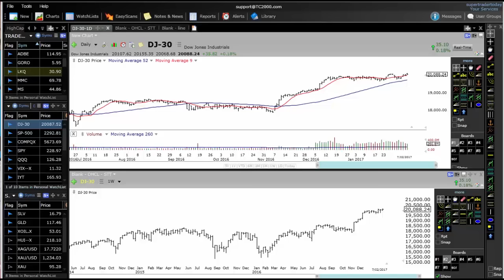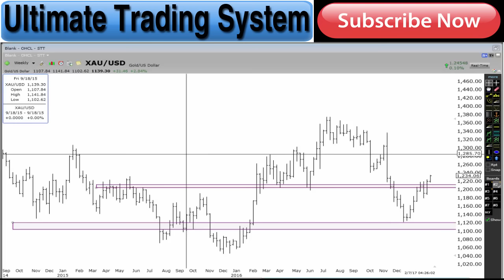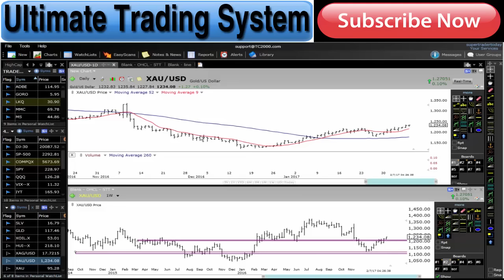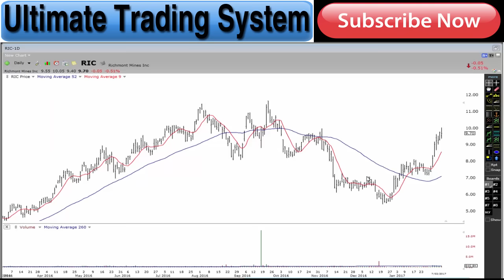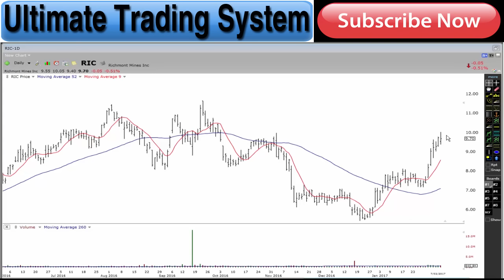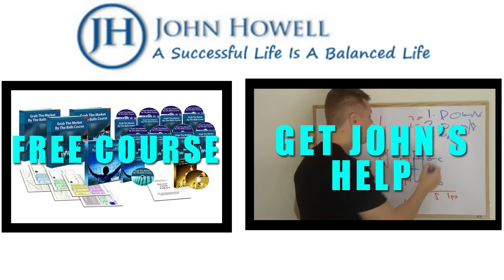MARKET UPDATE - NO STORY TRADING RULE - FOCUS ON SMOOTH SET UPS